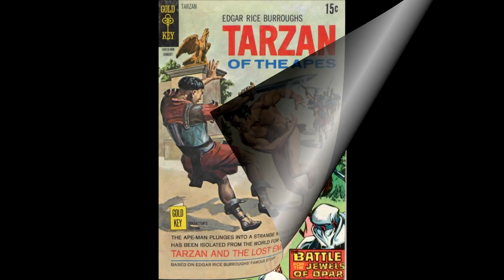Tarzan | The Fires Of Tohr | Ep 13 of 39 "Queen's Treasure Cave" | A 1936 Radio Drama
Tarzan and the Fires Of Tohr | 13 | Queen's Treasure Cave

While investigating the illegal activities of slave traders and ivory smugglers, Tarzan and his friend, Paul D'Arnot save a member of the Burton-Ashleigh Expedition from death. After learning that the expedition is lost, Tarzan agrees to lead the group out of the jungle.

Little do they realize however, that they will soon be captured by a strange yellow race, and taken to the lost city of Tohr... There they face the dangers of the arena, rogue elephants and sacrifice to the Fires of Tohr—the result of a hidden lake of volcanic fire that shoots up through a pit to the very arms of the temple god, an idol carved in the likeness of a lion.

Befriending the son of the ruler of a rival city who is held as a slave in Tohr, Tarzan and his friends face death at every turn. Love, hate, jealousy, and political intrigue—as well as courage and loyalty—all play parts in this thrilling serial produced under the personal direction of Edgar Rice Burroughs.